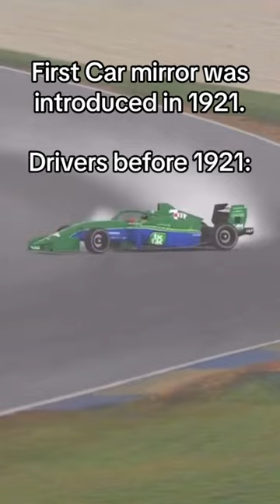Mirrors are overrated 😂😂